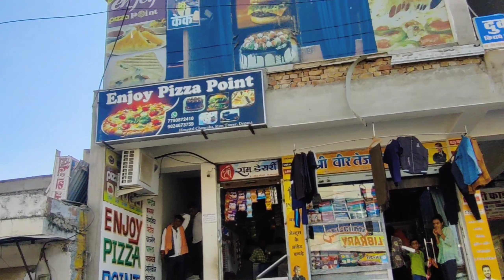😉First day of college. || मैं चला दोस्त के पीछे पीछे उसकी कॉलेज 😂 || आख़िर क्या होता है कॉलेज में 🤔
नमस्कार मित्रों 🥰

कल यानी 30 नवंबर 2022 को मैं और मेरा दोस्त डेगाना घूमने गए थे डेगाना हमारे गांव की तहसील है जो कि हमारे गांव से 30 किलोमीटर दूर पड़ती है

 डेगाना में हमने नई नई चीजें देखी जिसमें मैंने पहली बार collage देखी

इस कॉलेज में मेरा दोस्त अजय पढ़ाई करता है

मैं तो बस मेरे दोस्त के पीछे पीछे कॉलेज गया था

मेरे दोस्त ने मुझे बेकरी पर फास्ट फूड भी खिलाए 😂
जिनके नाम तो मैं नहीं लेना चाहूंगा hot dog.

वहीं पर मुझे राजस्थान के मशहूर कलाकार
@OmmanjuMarwadi  मिले

इन लोगों से मिलकर बहुत ही अच्छा लगा 🥰

वीडियो के कुछ खास लमहे

0:50 दादा लिफ्ट🥰

01:05 छगन Ajay

01:22 collage entry

01:43 कॉलेज का ऑफिस

01:50 class carrying

02:58 कोषाध्यक्ष ताराचंद जी गहलोत

03:16 enty school

03:58 ट्रैफिक

04:09 public reaction

04:30 solid cafe

05:08 ohh noo god

05:42 2nd cafe

06:47 omManjumarwadi meet

07:23 going to dukan

07:58 night mod

08:33 horror रास्ता

09:01 समाप्ति

वीडियो कैसा लगा आप लोग कमेंट करके जरूर बताएं

अगर आपके भी दिमाग में कोई खुराफाती आईडिया है तो मुझे जरूर बताएं मैं उस पर वीडियो जरूर बनाऊंगा

डेगाना का रावण दशहरा जिसका ब्लॉक मेरा डाला हुआ है

दोस्तों में एक उलझन में उलझ चुका हूं

मैं सबके कमेंट का रिप्लाई देता हूं

पता नहीं क्यों लेकिन मेरे साथ ऐसा तीन बार हो चुका है

के यूट्यूब ने मुझे चेतावनी दी है कि आप गलत कमेंट ना करें वरना आपका चैनल डिलीट कर दिया जाएगा

मेरे तो समझ में नहीं आता कि मैं गलत कमेंट नहीं करता फिर भी ऐसा क्यों आता है

प्लीज आपको पता है तो जरूर बताएं मुझे